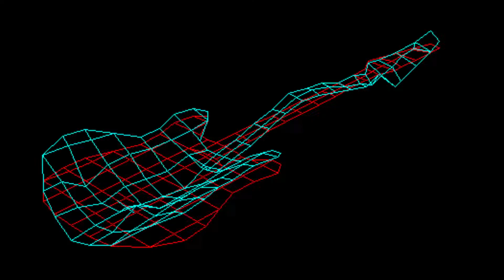KillerX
Extended versioin of Ryan's Killer with freestyle bars Kel the Yoda off the dome he does and Danimal Manimal guitar stylings put some stank all up on it hahahaha yeahya Missy put the attitude on it.. sweet video of Russian dudes bare knuckle boxing.. that's how we used to do it in the trailer park haha take a look at life thru my eyes first half of my life.. Mean Old Goat retired from competition but still a fan of the sport